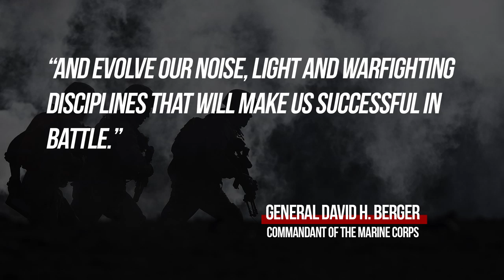One Step Ahead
Lance Cpl. Mellizza Bonjoc tells us about Marines testing the commandant's new vision in the Corps, during the largest exercise since the Cold War.

(U.S. Marine Corps video by Lance Cpl. Mellizza Bonjoc)